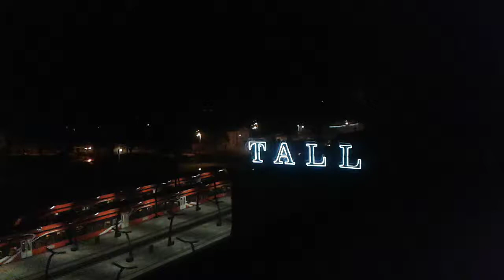Stadler Flirt EMU at Tallinn Balti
Tallinn.17.03.2015